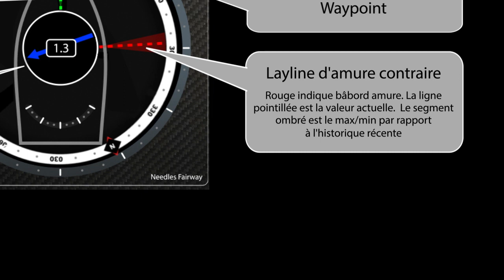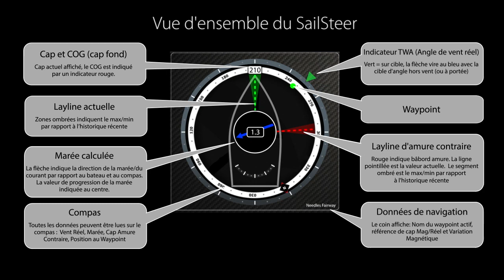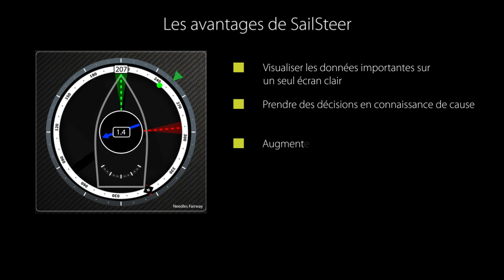B&G SailSteer (FRA)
SailSteer réunit, sur un seul écran facile à lire, les données de navigation clés telles que le cap, le vent, les lay-lines et les marées.